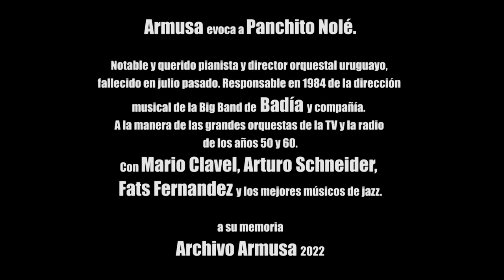Armusa evoca a Panchito Nolé y su Big Band en Badía y compañía, 1984-85 c/Mario Clavel, A. Schneider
Fueron los 2 primeros años de Badía y compañía en canal 13, donde Panchito Nolé dirigió una Big Band de Jazz, a la manera de las grandes orquestas de los años 50 y 60 en que tocaban en vivo en las radios y tv. El querido Nolé falleció en julio de este año en Uruguay, este es nuestro sentido homenaje.

En el comienzo Panchito refiere a Fred Astaire y un momento en que deja el bastón y se pone a bailar con una orquesta que lo acompaña.

Archivo Armusa 2022